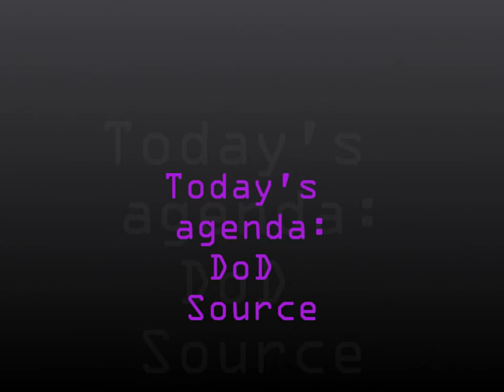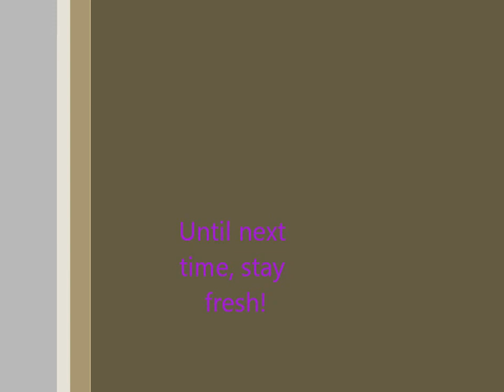LET'S PLAY: DoD Source Part One: Blam Blam Blam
Atomic - Thug Life